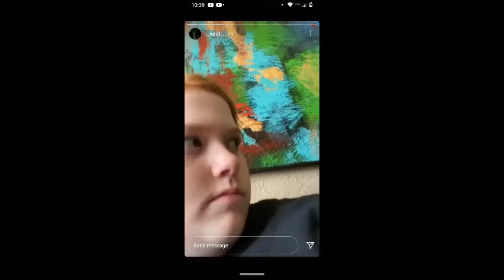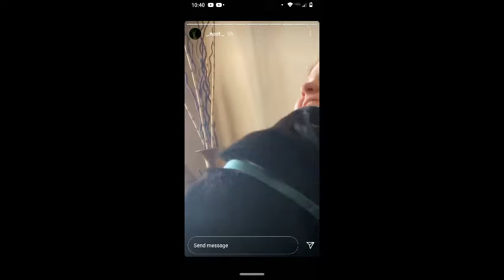Funtime With Taylor: Taylor with doggos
Um. I have no clue what to say except. Taylor. you need help.